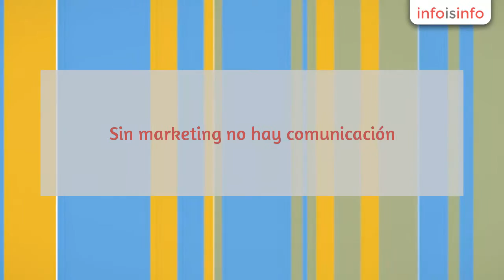Agencia publicidad en Toledo - BeSmart - InfoIsInfo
BeSmart, Agencia publicidad en Toledo. Más Información

Agencia 360º, marketing, publicidad, comunicación y eventos.

sin marketing no hay comunicación.

sin comunicación no hay publicidad,

sin publicidad no hay eventos.

Producción propia 100%

Buzoneo en Toledo, Rótulos en Toledo, Diseño web en Toledo, Diseño en Toledo, Community manager en Toledo, Imprentas en Toledo, Impresión gran formato en Toledo, Organización de ferias en Toledo, Organización de congresos en Toledo, Exhibiciones, Conciertos, Publicaciones, Medios, Rotulación de flotas en Toledo, Programas de fidelización en Toledo, Servicios de comunicación en Toledo, Diseño de apps, Programación de realidad aumentada, Catálogos, Reposiciones publicitarias, Marketing directo en Toledo, merchandising...

Organización de eventos, servicio de azafatas, servicio de auxiliares, servicio técnico (sonido, imagen...), impresión de todo tipo de documentos, edición de libros y facsímiles, ruedas de prensa, inserciones publicitarias, mantenimiento de vallas y señalética, mantenimiento de rotulación de flotas, servicios de newsletter, servicios community manager, servicio de montaje, instalación de stands, servicio de guarda y custodia de stands, montajes de exposiciones, publicaciones...